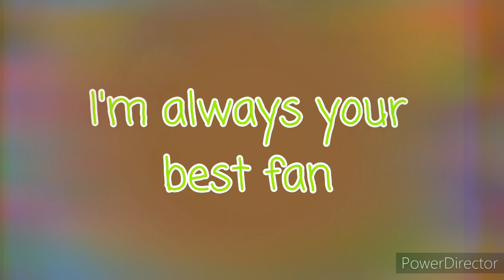Congratulations Memeuless / Memeulous --- I am the first fan to congratulate you before 3days ago